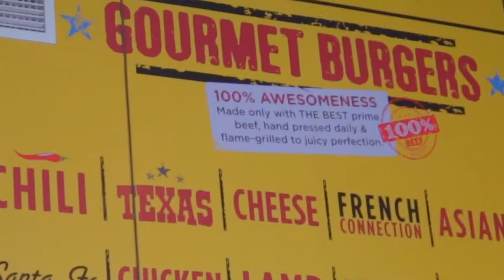Urban Burgers Nairobi Review